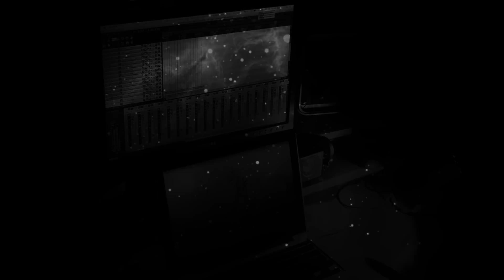Sol2183 Riff Teaser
A collection of riffs from the 28 minute album by Andrew Loeppky
Haven't done any edits/mixing/etc yet.
Still work to be done, but happy to move on from the rhythms!